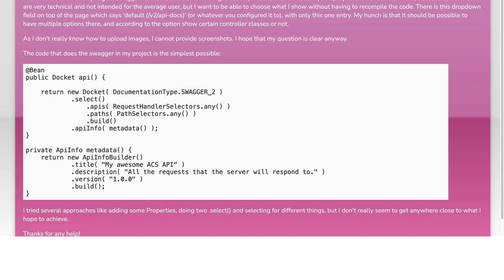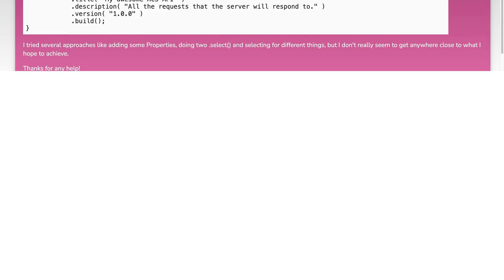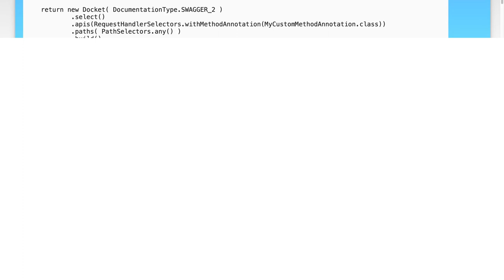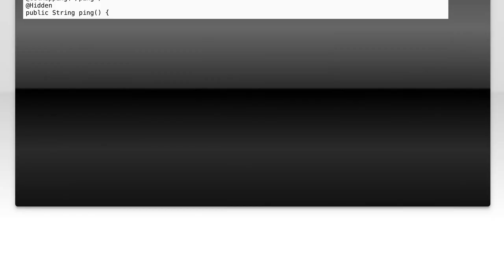How to Filter API Endpoints in Swagger: A Step-by-Step Guide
In this video, we’ll explore the essential techniques for filtering API endpoints in Swagger, a powerful tool for documenting and testing APIs. Whether you're a developer looking to streamline your API documentation or a beginner eager to understand how to navigate complex endpoints, this step-by-step guide will provide you with the insights and practical skills you need. Join us as we break down the process and enhance your Swagger experience!

Today's Topic: How to Filter API Endpoints in Swagger: A Step-by-Step Guide

Related to: apiendpoints, swagger, filterapiendpoints, swaggertutorial, apidocumentation, step-by-stepguide,